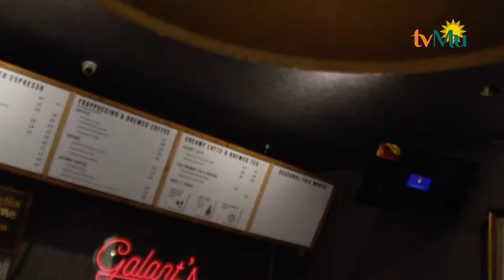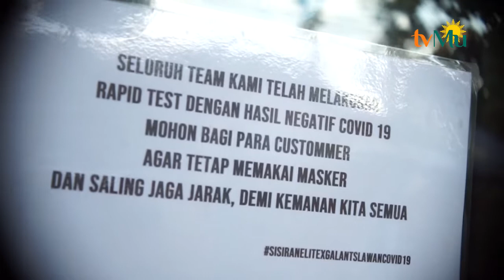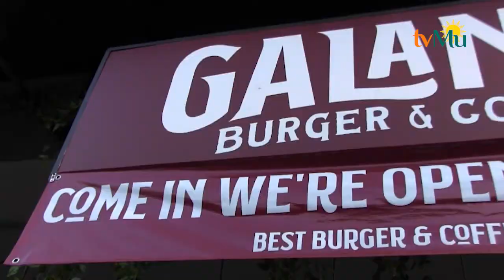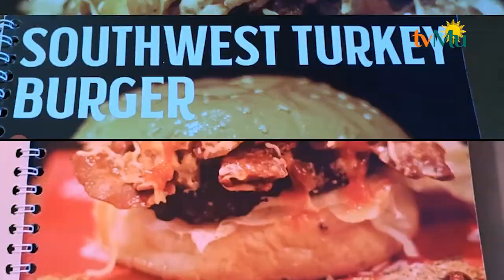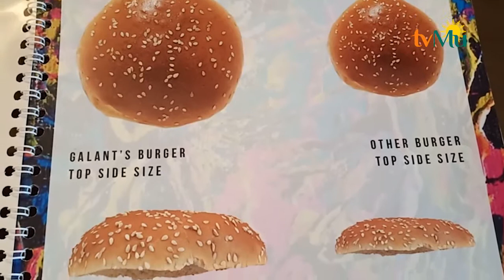Galants Burger & Coffe Part 1